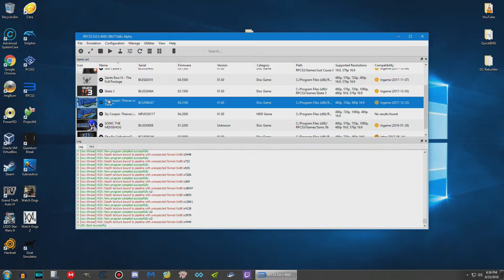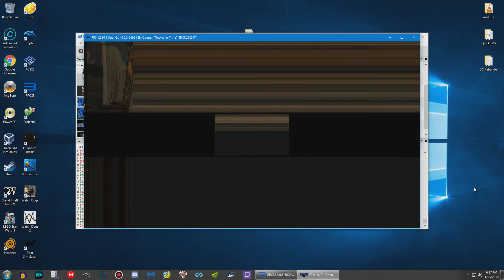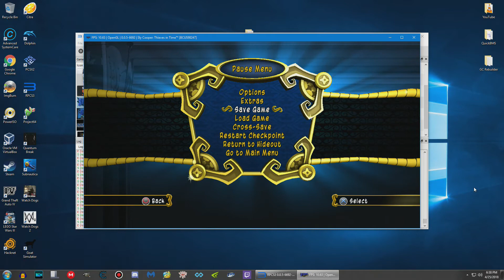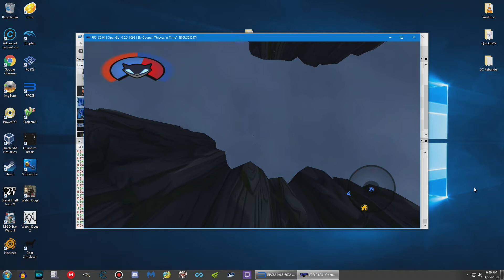"Softlock on Demand" on RPCS3! (PS3 Emulator)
It's still in it's early stages, but it's stable enough to let me pull of this glitch.